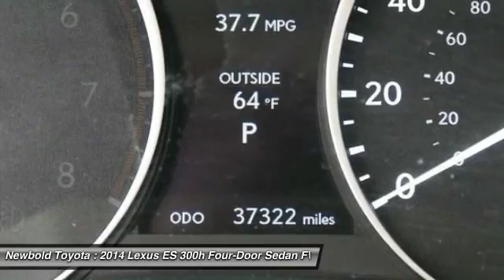2014 Lexus ES 300h O'Fallon IL T10324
2014 Lexus ES 300h Hybrid

Newbold Toyota
1282 Central Park Dr

Don't miss this 2014 Lexus ES 300h. It's equipped with great features. You'll want to take this four-door sedan home. Make a great choice today.